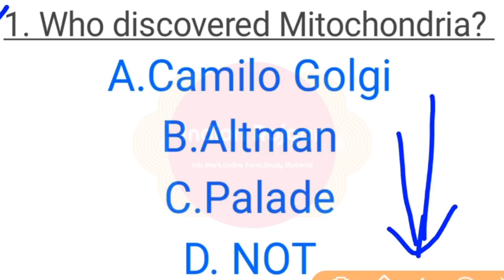Navy MR Online Exam Expected Safe Score Statewise_Must Watch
Is video me hum baat karenge indian Navy MR ke online exam ke safe score ki statewise . Dosto aap sabhi ko kam se kam itna score karna hi hoga agr aap navy Exam me selection chahte ho to. Video ko last tak jarur dekhiyega.